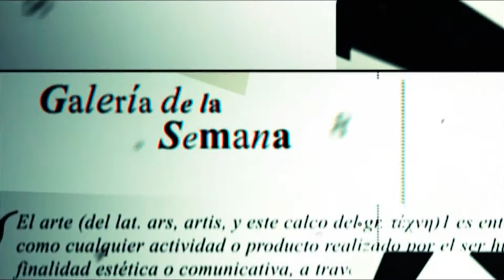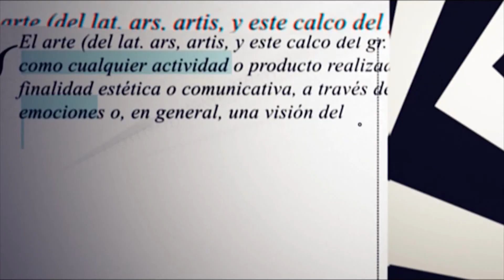Galeria - Foster Catena